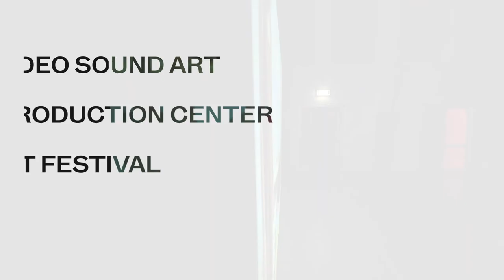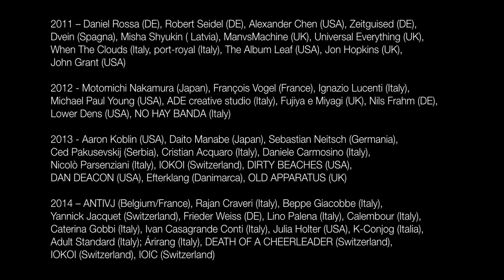VSA | WE ARE TEN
We celebrate 10 years of Video Sound Art Festival

2011 – Daniel Rossa (DE), Robert Seidel (DE), Alexander Chen (USA), Zeitguised (DE), Dvein (Spagna), Misha Shyukin ( Latvia), ManvsMachine (UK), Universal Everything (UK), When The Clouds (Italy, port-royal (Italy), The Album Leaf (USA), Jon Hopkins (UK), John Grant (USA)

2013 - Aaron Koblin (USA), Daito Manabe (Japan), Sebastian Neitsch (Germania), Ced Pakusevskij (Serbia), Cristian Acquaro (Italy), Daniele Carmosino (Italy), Nicolò Parsenziani (Italy), IOKOI (Switzerland), DIRTY BEACHES (USA), DAN DEACON (USA), Efterklang (Danimarca), OLD APPARATUS (UK),

2016 - Nour Awada (Lebanon), Alice Jarry (Canada), Studio Alex (Italy), Bibi Yamamoto (Brazil), Thadeusz Tischbein (DE), Delphine Depres (Switzerland),

2017 - Yuri Ancarani (Italy), Ugo La Pietra (Italy), Bibi Yamamoto (Brazil), Hoël Duret (France),

2018 Ali Kazma (Turkey), Diego Cibelli (Italy), Oli Bonzanigo (Italy), Caterina Morigi (Italy)